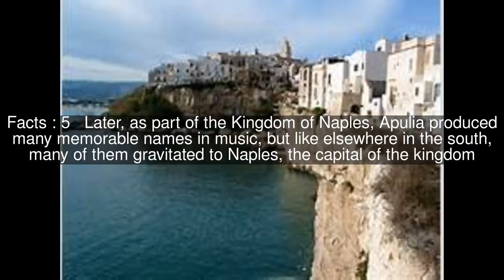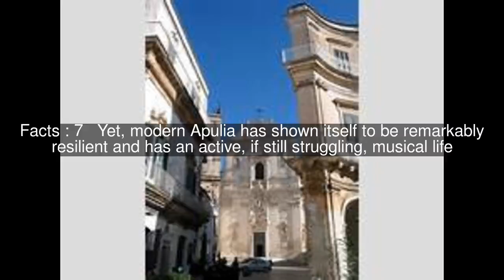Music of Apulia Top #7 Facts